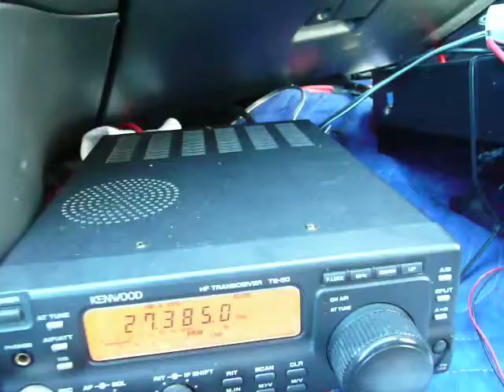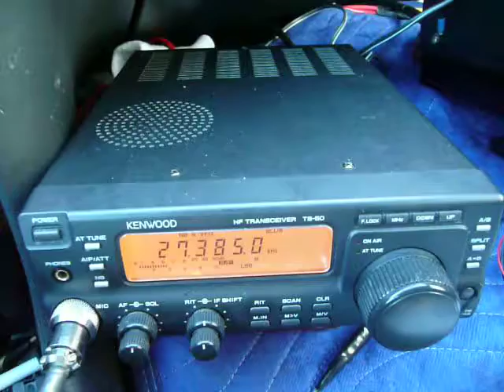Mike in Lawrence MA & Mt. Ascutney VT - DX TOUR!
Mike, always a friendly voice from Lawrence, MA makes an easy connection during the Mt. Ascutney, VT activation.